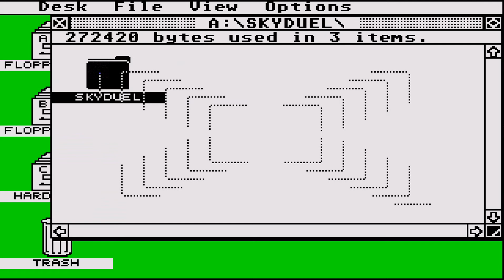STE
1) "GAME DEVELOPER" (GAME INTRO)
2) "GAME PUBLISHER" (GAME INTRO)
3) "MENU" DEVELOPER" (FOR ATARI ST GAMES - WHEN THE MENU STARTS)
4) TEAM WHO "CRACKS" GAME (INSIDE DECOMPACTER FROM ATARI ST OR IN THE AMIGA CRACKTRO)
5) VERSION OF UTILITY "CRACK TEAM" USES (AFTER GAME SELECTION IN MENU IN ATARI ST)
6) PROGRAMMER(S) WHO PROGRAMMED GAME (GAME START SCREEN, AND SOMETIMES EVEN IN "HIGH SCORE TABLE".

1) THE GAME EXISTS IN ONLY ONE VIDEO UPLOAD BUT THE UPLOADER "TALKS CONTINOUSLY",THEN THIS IS USELESS FOR ME AND I UPLOAD THE SAME GAME WITHOUT SPEECH
2) IF ANOTHER GAME UPLOAD (ONE ONLY VIDEO) IS FROM EXTERNAL "BAD" CAMERA WITH BAD SOUND,THEN I UPLOAD IT,AGAIN BECAUSE THE OTHER VIDEO IS USELESS...ETC ETC.WELL,FOR ME THESE GAMES ARE NOT "EXISTS" ON YOUTUBE
3) ALSO IF THE GAME HAS "FAKE" MUSIC SUCH AS FOR HYPOTHETICAL EXAMPLE OF "PACMAN" WHICH IN THE VIDEO YOU HERE INSTEAD GAME AND SAPLES "SAMANTHA FOX",THEN THE GAME IS USELESS,AGAIN,FOR ME.

INTERESTING